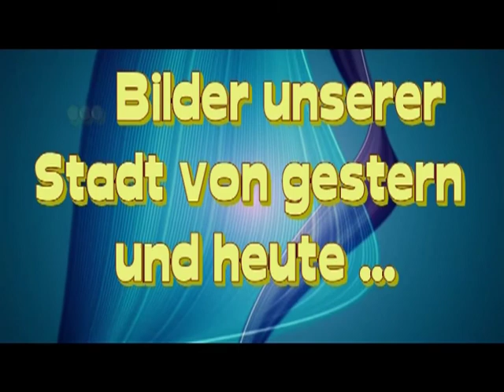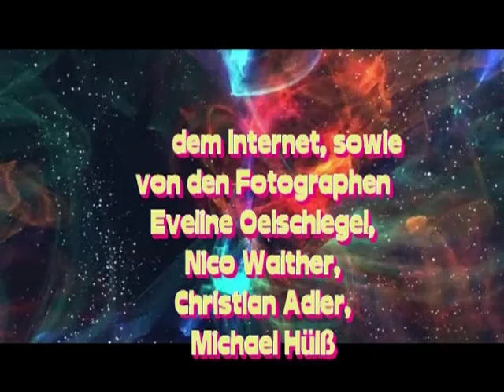Weida - Bilder zwischen gestern und heute